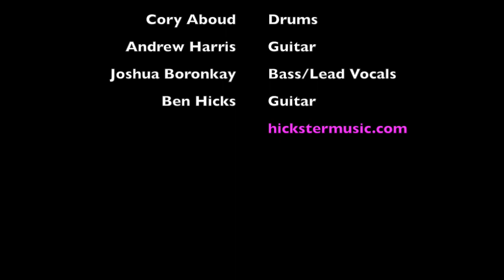Ben Hicks Guitar Solo Highlights (The Ivy Room - Albany, CA 8/26/2016)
Some blues-rock guitar solos from a Friday night in the Bay Area.